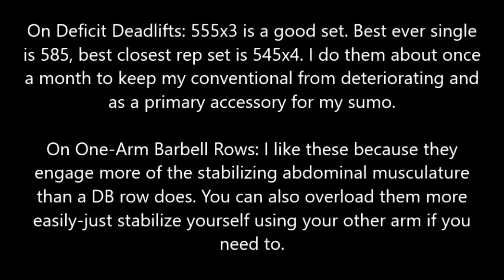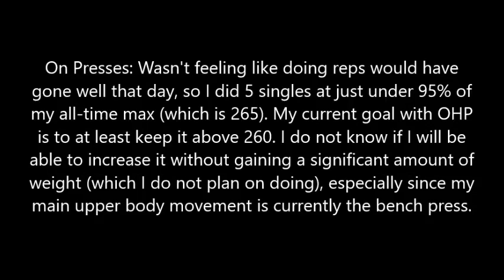01/05/17, 01/06/17 Deficit Deadlift to 555x3, OHP